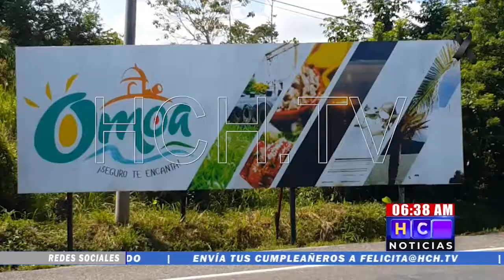Arrestan a presunto distribuidor de drogas